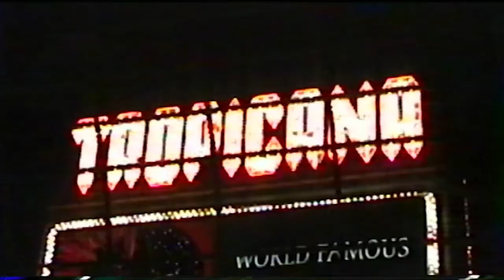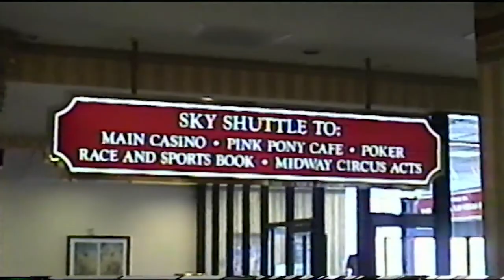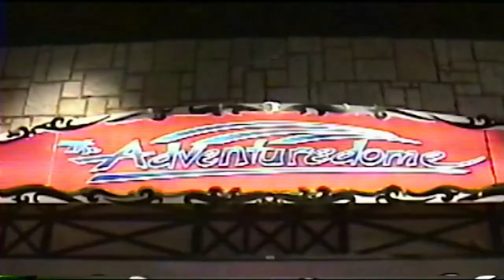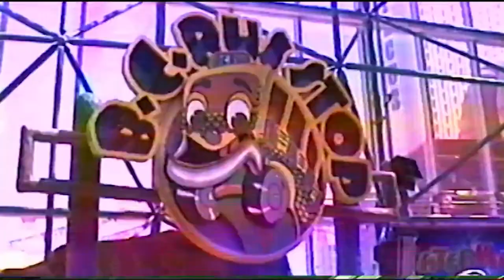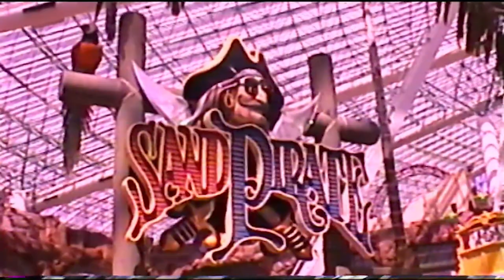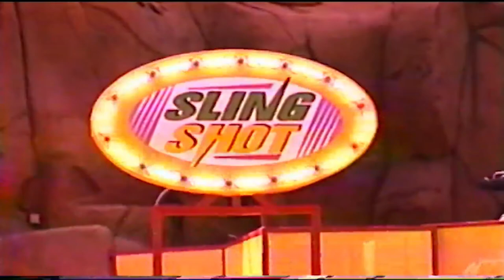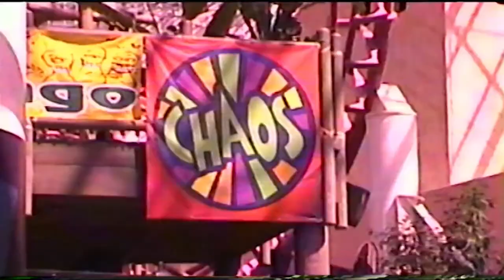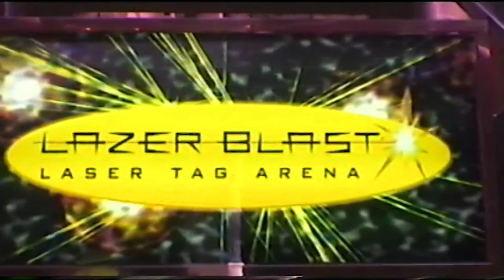Las Vegas | Adventuredome (2004) | Travel Jack Flashback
Let's travel back in time to check out Las Vegas in 2004!
We'll check out the Adventuredome at Circus Circus.
Going forward, the Retro Road Trip video series is now called Travel Jack Flashback.

0:00 Intro
0:20 Las Vegas Views & MGM Grand
8:46 Circus Circus Hotel & Tram Rides
13:39 The Adventuredome
13:44 Frog Hopper
14:53 Thunderbirds
15:25 Cliffhangers (under maintenance)
15:46 Miner Mike
18:14 Drifters
18:54 Roadrunners
20:08 B.C. Bus Stop
21:53 Merry-Go-Round
24:43 Sand Pirate
27:54 Canyon Cars
29:37 Sling Shot
31:48 Rim Runner
34:55 Inverter
37:15 Canyon Blaster
38:51 Chaos
40:47 Simulator Ride (Exterior)
41:05 Lazer Blast (Exterior)
41:20 Outro
CHASE SAPPHIRE PREFERRED® sign-up bonus!
Earn Bonus Points after you spend $4,000 on purchases in the
first 3 months from account opening.
That's free money toward travel when redeemed through Chase Ultimate Rewards!